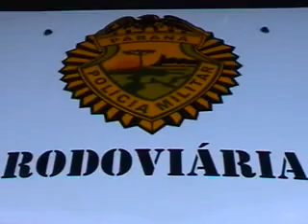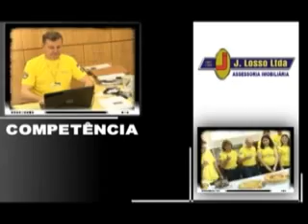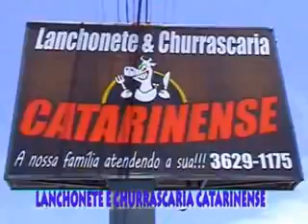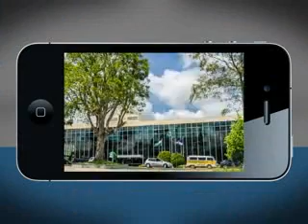DE OLHO NA CIDADE 25 03 2014